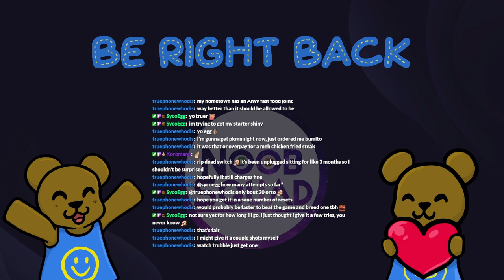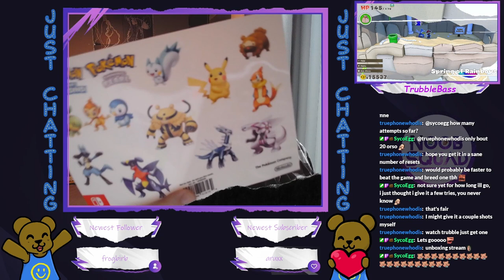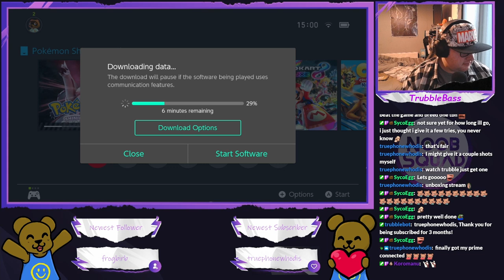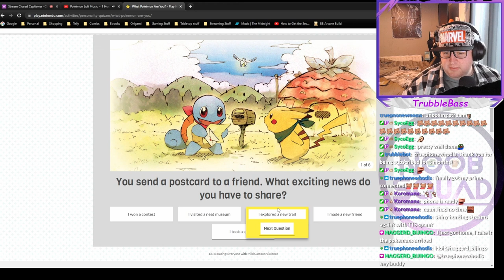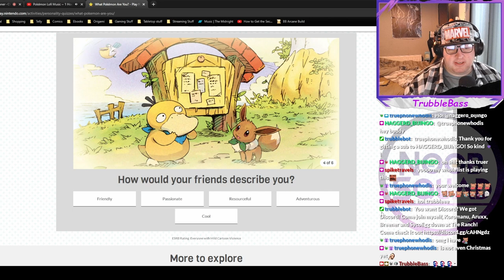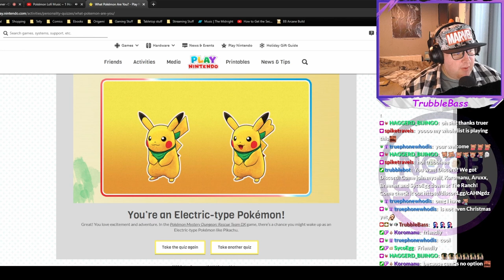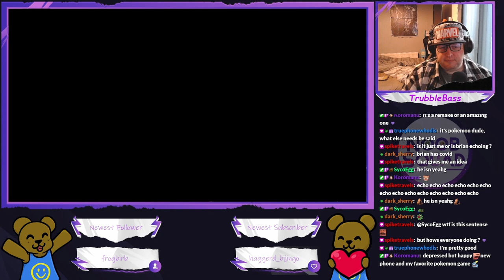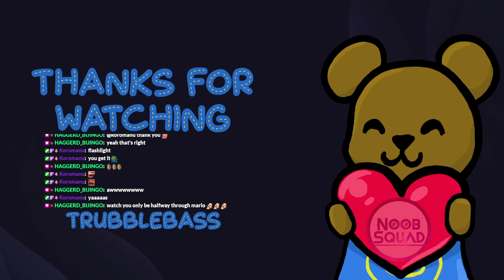Pokemon Shining Pearl - First ever playthrough (Part 1)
I've never played Diamond or Pearl before, so here's my first ever playthrough with the brand new Shining Pearl!